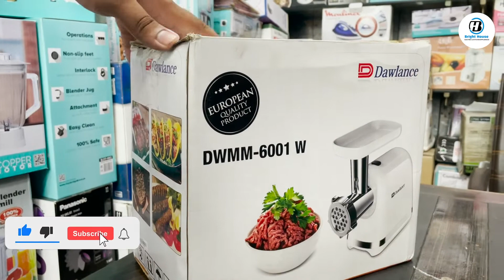Best Meat Grinders You Can Buy In 2022 | Keema Machine